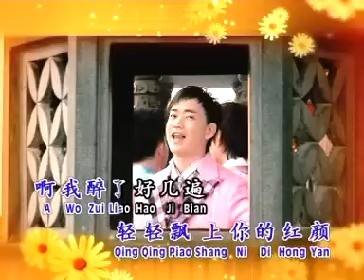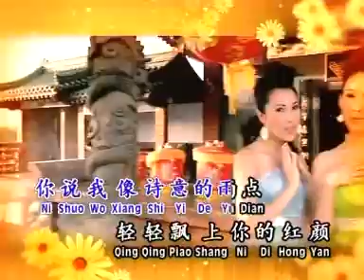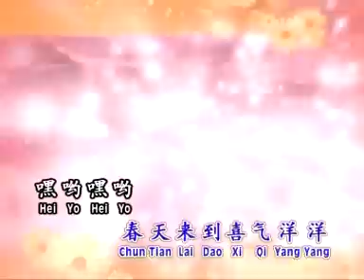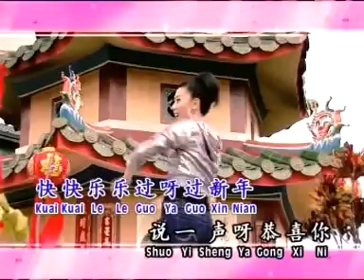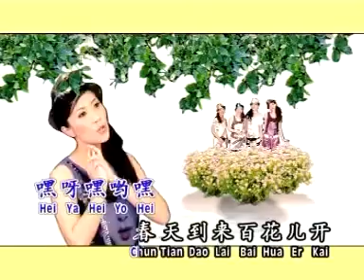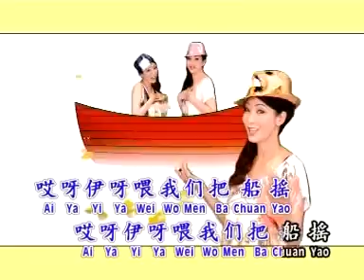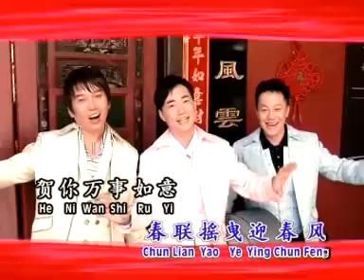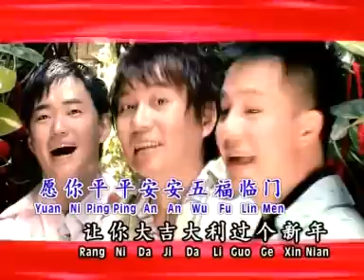南方群星大拜年 I 南方群星 I《好幸福》I【拜访春天/迎春接福/春花齐放/春联红】I 傳統賀歲金曲 I Chinese New Year Songs I Medley I 组曲